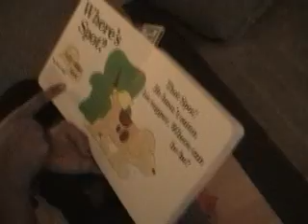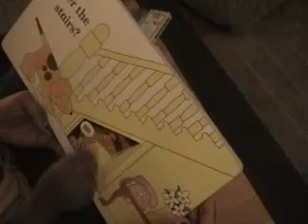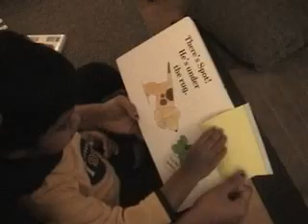Amogh reading spot book